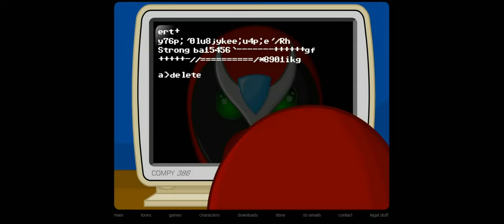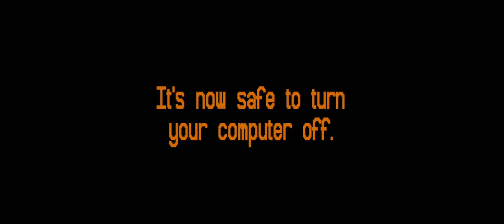(HQ RECONSTRUCTION) Homestar Runner Strong Bad Emails - SBE#118: Virus (2004)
Video converted via Swivel (from Newgrounds).
Credit: @homestarrunnerdotcom (Website)
Video Source: Homestar Runner Website (link in comments)
I only upload videos to help others and even inspire them to make these kinds of videos. If you don’t like these videos, then that’s fine, just go watch something else instead of these.